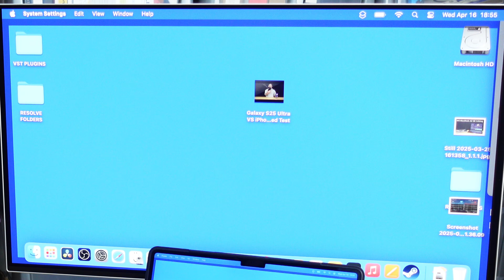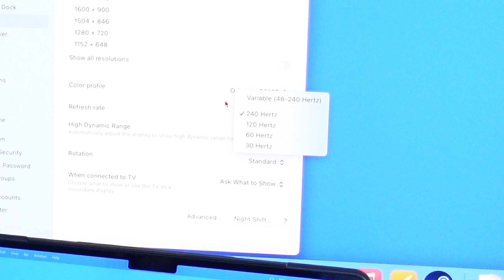I Didn't Know The M4 MacBook Air Could Do This!!!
M4 MacBook Air 4K 240FPS DisplayPort Video Output. So having just done some testing with my M4 Max MacBook Pro to see if it would work with my new Samsung 32" Odyssey OLED G81SF 240Hz gaming monitor and work at 240Hz, or 240FPS, which it did. I decided to try out my M4 MacBook Air with the monitor and to my surprise, it also works at 4K 240Hz.

Checkout this video doing the same thing with an M4 Max MacBook Pro.
How to connect your MacBook to an external 4K 240Hz monitor Thunderbolt DisplayPort 2.1 & HDMI 2.1

KabelDirekt HDMI cable
Silkland Thunderbolt to DisplayPort cable

TB501 Pro enclosure
TB501 enclosure ➡ Not available yet on Amazon
TBU405Pro M1 Enclosure
TBU401 enclosure

WD SSDs:
SN850X 4TB
SN850X 2TB
SN850X 1TB

Apple products:

M4 MacBook Air Amazon.com
M4 MacBook Air Amazon.co.uk
M4 MacBook Air Amazon.de (Germany mainland Europe)

M4 Max MacBook Pro 16"
M4 Max MacBook Pro 14"

M4 Pro MacBook Pro 16"
M4 Pro MacBook Pro 14" yu0

M4 MacBook Pro 14"

Mac Mini M4
Mac Mini M4 Pro

OTHER EARNINGS AND COMMISSIONS:
I also earn money from other product links within my video description.

For the sake of clarity and for the avoidance of any confusion, assume that I earn money from commissions from any and all links that I have within my video description.

Amazon links to stuff used in this video:

The gear that I use, have used or reviewed that I would recommend.

iPads & Tablets

Cheers,
Dave.